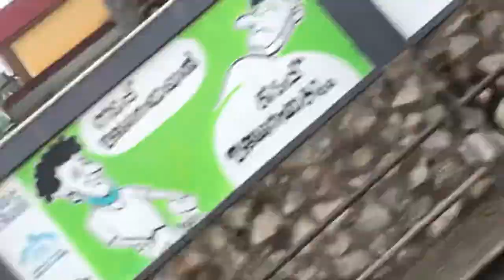kasrod 3_idiots# NELLIKUNNU BEACH 🏖